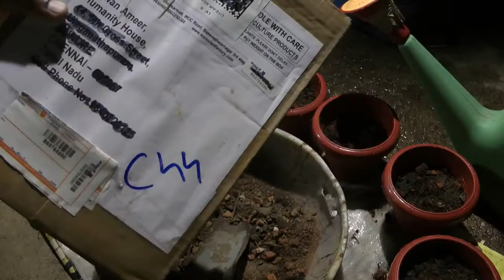Potting Succulent Factory Plants - Part 2 - என் தோட்டத்துக்கு புதிய வருகை - சக்குலன்ட்' செடிகள்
வாழ்த்துகள் நண்பர்களேநான் உங்கள் அமீர், இக்வான் அமீர்

நடப்பு உலகச் சூழலில் மனிதர்களோடு சக உயிரிகளையும் காக்கும் பொறுப்பு நமக்கு உள்ளது. அதன் அடிப்படையில் ஆரம்பிக்கப்பட்ட விழிகளின் ஒரு கிளைதான் பசுமைக் கூடாரம் – ‘கிரீன் ஹவுஸ்’ மற்றும் அஹ்மது பறவைகள் காப்பகம்.

சுற்றுச்சூழல் மாசுவால் பாதிக்கப்படும் உலகை மீட்டெடுப்பதோடு புறாக்கள், காதல் கிளிகள் (லவ் பேர்ட் மற்றும் பட்ஜீஸ்), காக்டெய்ல்ஸ் எங்கள் காப்பகத்தின் பணிகள் விரிகின்றன.

அதனால் செடி-கொடிகள், வேளாண்மை, கால்நடைகள், பறவைகள் வளர்ப்பு, பராமரிப்பு, மருத்துவம் என்று அத்தனையையும் நாம் பேசுவோம் வாருங்கள். பசுமையான பூமிப் பந்தாய் அழகிய உலகம் உருவாக்க எங்களோடு எப்போதும் இணைந்திருங்கள்.

அடியில் இருப்பவை எனது வலைப்பூக்கள் மற்றும் முகநூல் போன்ற சமூக ஊடகங்களின் இணைப்புகளாகும். இவை அறிமுகத்துக்கும், புரிதலுக்கும் உங்களுக்கு உதவி செய்யலாம்.

அன்புடன், இக்வான் அமீர்